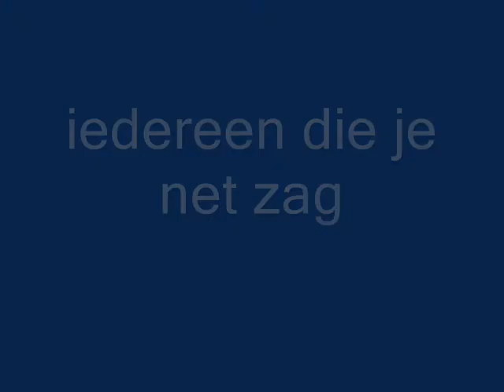K&C1 2009/2010 - Fabian Maxim Tomas Jurrian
K&C1 2009/2010.
Stopmotionfilmpje van Fabian, Maxim, Tomas en Jurrian.